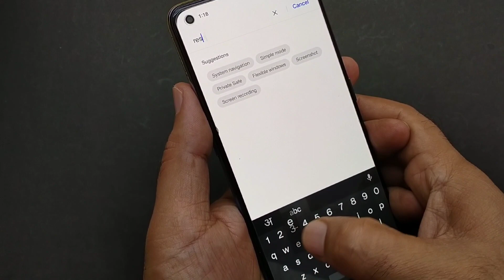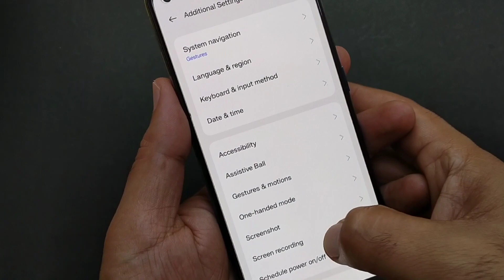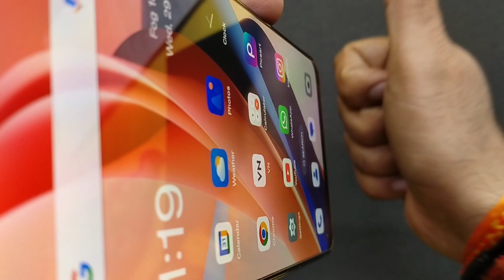Phone ko full reset kaise kare | Mobile ko reset kaise kare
in this video. is video Maine bataya hai ki aap Android mobile phone ko ful reset kaise kar sakte hain agar aap kisi bhi Karan se apne phone ko reset karna chahte hain to is video mein sari settings batai gai hai video ko pura dekhen